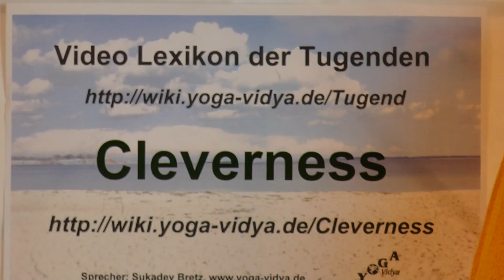Cleverness - Tugend oder Laster?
Sukadev Bretz spricht über Cleverness, den Begriff Cleverness, seine Herkunft und Bedeutung In vielen philosophischen Werken spielt diese Tugend, diese Eigenschaft, eine besondere Rolle. Was hat es auf sich mit Cleverness? Praktische Lebenshilft, Psychologie, Philosophie und Spiritualität im Alltag. Cleverness ist das Gegenteil von Schwäche, Sklavenmentalität, Minderwertigkeitskomplex, Aufgeben. Allerdings, wenn man Cleverness übertreibt, kann daraus Rechthababerei, Durchtreibenheit, Intrige, Trickserei werden. So braucht jede Tugend Ergänzungen. Wenn man Cleverness ergänzt mit Vertrauen, Liebe, Respekt, Loslassen, dann kann daraus auch Klugheit, Schauheit, Gewitztheit, Durchtriebenheit, Schläue entstehen. Dieser Vortrag ist Teil des Yoga Vidya Lexikons der 1008 Tugenden, Emotionen, Eigenschaften und geistigen Fähigkeiten. Autor und Sprecher ist Sukadev Bretz, Gründer und Leiter von Yoga Vidya, Sukadev ist Yogalehrer, Ausbildungsleiter, spiritueller Lehrer. So ist auch dieser Vortrag darauf ausgerichtet, dir für deinen spirituellen Weg Denkanstöße zu geben, dich zu inspirieren auf dem Weg der Selbstfindung, auf dem Weg zu mehr Liebe, Mitgefühl und zu höherem Bewusstsein.